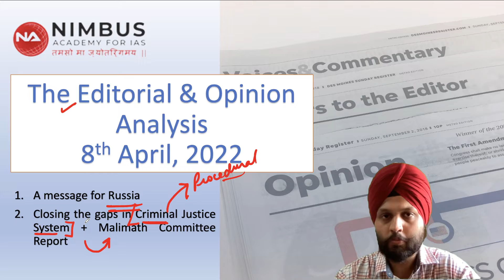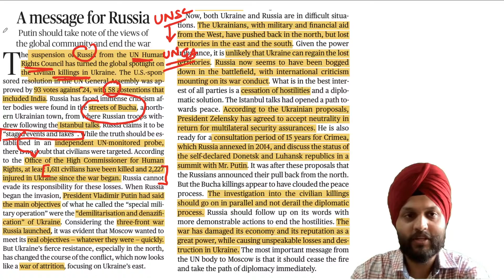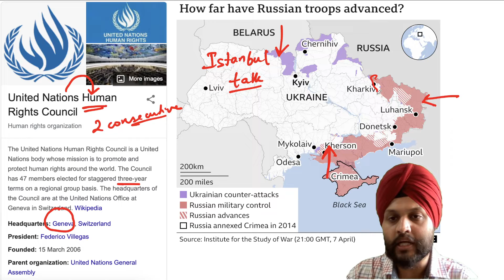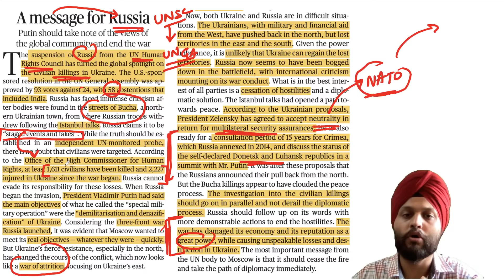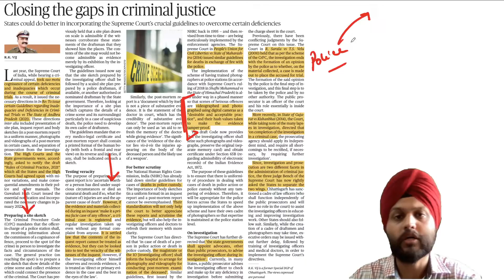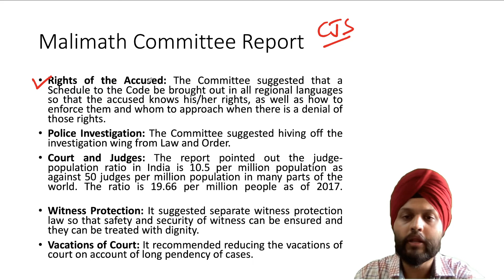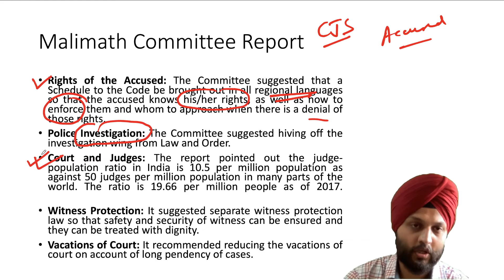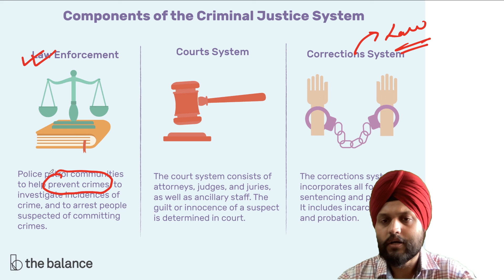Newspaper Analysis and Opinion page Analysis (Hindu & Indian Express)-09-04-2022